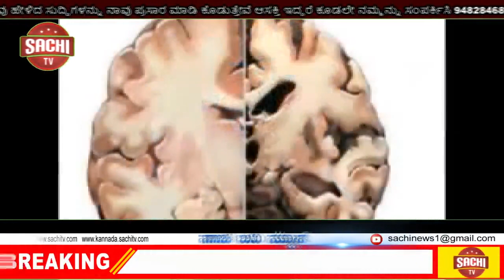ಪಾಕಿಸ್ತಾನ ಕಡೆಯಿಂದ ಒಳನುಸುಳುವಿಕೆ ತಡೆಗೆ ಗಡಿಯಲ್ಲಿ ಹೆಚ್ಚುವರಿ ಯೋಧರ ನಿಯೋಜನೆ, sachi tv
ಭಾರತದ ಗಡಿಯೊಳಗೆ ಉಗ್ರರು ನುಸುಳಲು ಪಾಕಿಸ್ತಾನ ಸೇನೆಯು ಬೆಂಬಲಿಸುತ್ತಿರುವ ಹಿನ್ನೆಲೆಯಲ್ಲಿ ಗಡಿ ನಿಯಂತ್ರಣ ರೇಖೆಯಾದ್ಯಂತ (ಎಲ್‌ಒಸಿ) ಹೆಚ್ಚುವರಿ 3,000 ಯೋಧರನ್ನು ನಿಯೋಜಿಸಲಾಗಿದೆ.

‘ಒಳನುಸುಳುವಿಕೆ ತಡೆಯಲು ಎಲ್‌ಒಸಿಯಲ್ಲಿ ಹೆಚ್ಚುವರಿ ಯೋಧರನ್ನು ನಿಯೋಜಿಸಲಾಗಿದೆ. ಇದರಿಂದ ಪ್ರಯೋಜನವಾಗಿದೆ’ ಎಂದು ಉನ್ನತ ಮೂಲಗಳು ತಿಳಿಸಿವೆ.

ಒಳನುಸುಳುವಿಕೆಯ ದೊಡ್ಡ ಸಂಚುಗಳನ್ನು ವಿಫಲಗೊಳಿಸುವಲ್ಲಿ ಹೆಚ್ಚುವರಿಯಾಗಿ ನಿಯೋಜನೆಗೊಂಡಿರುವ ಯೋಧರು ಯಶಸ್ವಿಯಾಗಿದ್ದಾರೆ. ಅಕ್ಟೋಬರ್-ನವೆಂಬರ್ ಒಳಗೆ ಹೆಚ್ಚು ಉಗ್ರರನ್ನು ಭಾರತದ ಗಡಿಯೊಳಕ್ಕೆ ನುಸುಳಿಸುವ ಪಾಕಿಸ್ತಾನ ಸೇನೆಯ ಸಂಚು ವಿಫಲವಾಗಿದೆ ಎಂದು ಮೂಲಗಳು ತಿಳಿಸಿವೆ.

ಪಾಕಿಸ್ತಾನ ಸೇನೆಯು ಕದನ ವಿರಾಮ ಉಲ್ಲಂಘಿಸಿ ಗುಂಡಿನ ದಾಳಿ ನಡೆಸಲು ಸತತವಾಗಿ ಯತ್ನಿಸುತ್ತಿದೆ. ಈ ಮಧ್ಯೆ, ಸೇನಾ ಮುಖ್ಯಸ್ಥರು ಶ್ರೀನಗರಕ್ಕೆ ಭೇಟಿ ನೀಡಿ ಭದ್ರತಾ ಸ್ಥಿತಿಗತಿಯ ಬಗ್ಗೆ ಪರಿಶೀಲನೆ ನಡೆಸಿದ್ದಾರೆ. ಎಲ್‌ಒಸಿಯಲ್ಲಿನ ಮುಂಚೂಣಿ ನೆಲೆಗಳಿಗೆ ಭೇಟಿ ನೀಡಿ ಕಾರ್ಯಾಚರಣೆ ಸಿದ್ಧತೆ ಬಗ್ಗೆ ಪರಾಮರ್ಶೆ ನಡೆಸಿದ್ದಾರೆ ಎಂದೂ ಮೂಲಗಳು ಹೇಳಿವೆ.

ಪೂರ್ವ ಲಡಾಖ್‌ನಲ್ಲಿ ಚೀನಾ ಪಡೆಗಳೊಂದಿಗೆ ಸಂಘರ್ಷ ಸಂಭವಿಸಿ ಉದ್ವಿಗ್ನ ಸ್ಥಿತಿ ಇರುವ ಸಂದರ್ಭದಲ್ಲೇ ಪಾಕ್ ಪಡೆಗಳು ಕದನ ವಿರಾಮ ಉಲ್ಲಂಘನೆ ಹೆಚ್ಚಿಸಿವೆ.